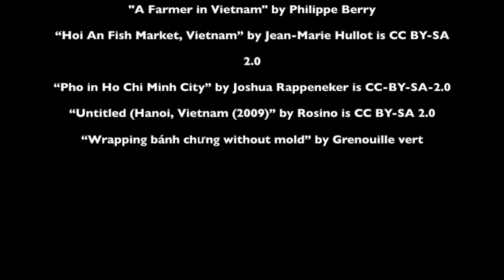Kiem Vo: Immigrant Story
Kiem explains about the importance of Vietnamese food to his life in the United States and how he finds it in the Twin Cities.

z.umn.edu/immigrantstories